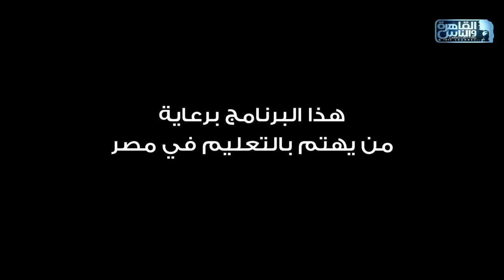العباقرة قادرون باختلاف | الموسم 3 | فريق خان الخليلي وفريق ايزيس |المعرفة والفنون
فريق خان الخليلي وفريق ايزيس
 برنامج "العباقرة قادرون باختلاف" - الموسم الثالث
 مسابقة ثقافية بين فريقين من اصحابنا القادرون باختلاف

كل إجابة صحيحة تعادل آلاف الجنيهات من البنك الأهلي المصري لدعم ملف قادرون بإختلاف اجتماعيا وعلميا وثقافيا ومهنيا في جميع محافظات مصر

العباقرة قادرون باختلاف الموسم الثالث ..
من الأربعاء للجمعة الساعة 6 مساء  على القاهرة والناس..